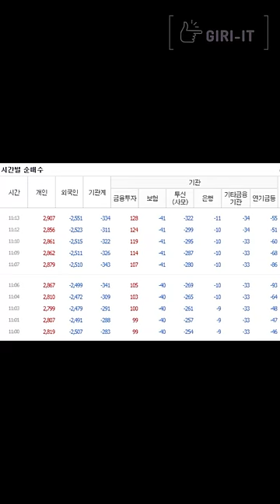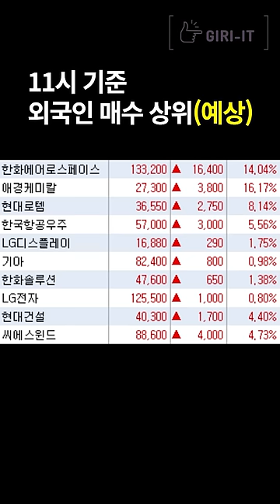[1분] 뜨거운 우크라 재건주, 그리고 불타는 우주항공 (6.19.월)